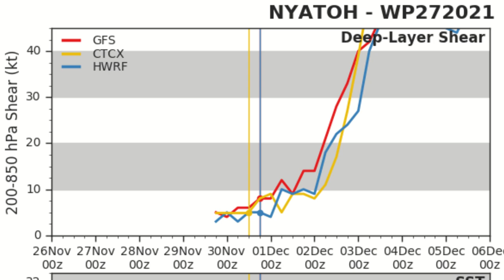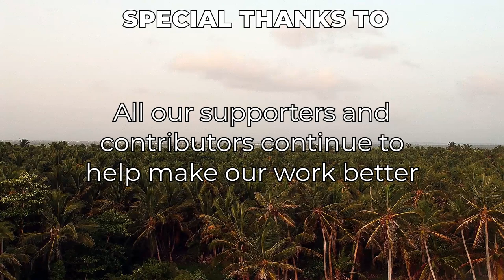Tropical Storm Nyatoh is set to become a Typhoon out to Sea (December 1st, 2021)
Tropical Storm Nyatoh is on the verge of becoming a Typhoon and is expected to remain out to sea for most of its life. It is currently forecasted to become a powerful Category 3 Typhoon with winds of 115mph according to the Joint Typhoon Center before conditions for the storm rapidly fall off, resulting in the storm weakening quickly, and likely dying off at the beginning of next week.